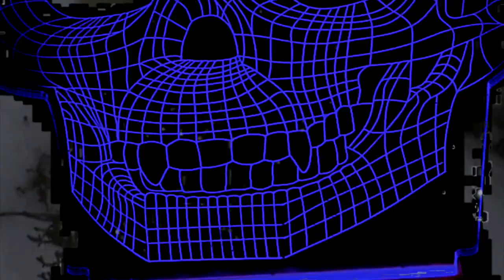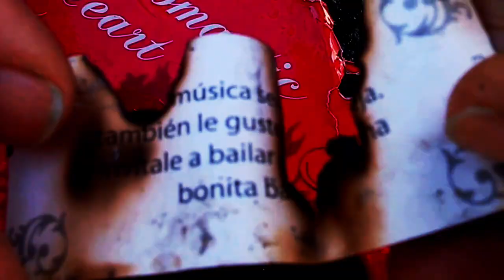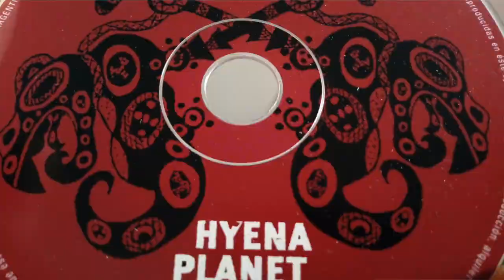Eduardo Martinez & The Thunderclouds "Roses Have Faded"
"Roses Have Faded" (Manchuria-Claude) was composed & recorded originally by a Finnish street punk & roll band with the name of Smack, and it was featured on their second album, titled "Rattlesnake Bite" (1985).

Eduardo Martinez & Joe Klenner as The Thunderclouds completed this new version of the song twenty years later in Buenos Aires, Argentina and it was first released through Bourbon Rcds as a whole tribute album to Claude (Smack & The Fishfaces singer), who passed away in 1996.

"Hyena Planet Bites On You" has now been re-released worldwide by AK/ Mojo Groover in France, 2017.

Direction & concept: Javier Cuevas, Mojo Groover & Luis Patricio 2019

Eduardo Martinez & The Thunderclouds "Hyena Planet Bites On You"
Available in Digital format and CD Digisleeve with bonus track.